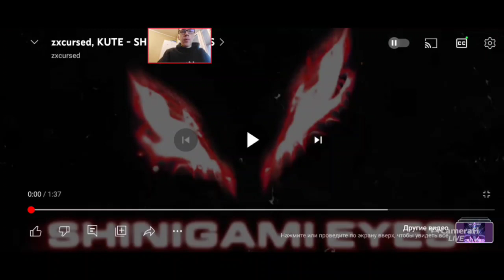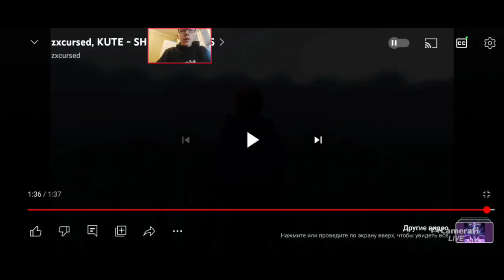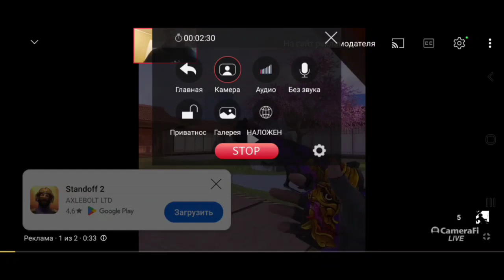zxcursed, KUTE - SHINIGAMI EYES | РЕАКЦИЯ